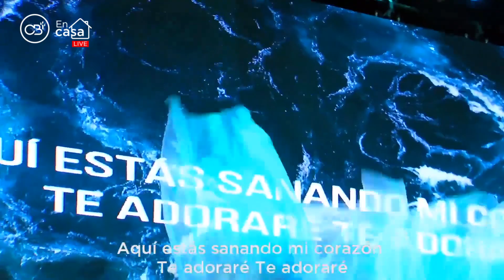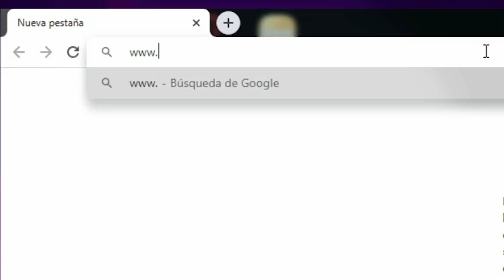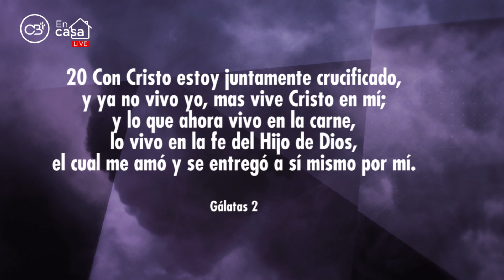CBI en Vivo 6PM - (Alabanzas y prédicas) - CBI en Casa - Domingo 29 de Marzo 2020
Si quieres saber más de Centro Bíblico Internacional visita nuestro sitio web